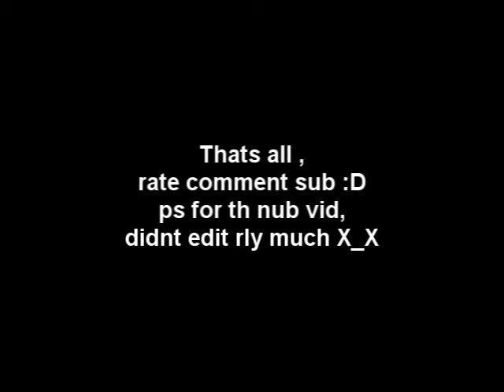FairyTail-Natsu Art Fail x_X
rushed through this .. x:
Sorry if its ugly or w/e ,
i kno it sucks ): .
rate , comment n sub though . :D
no "sucks !! " comments please D:

Song-Abracadabra by somebody i forget...

Dont block please :D